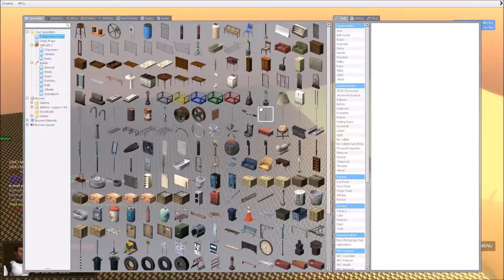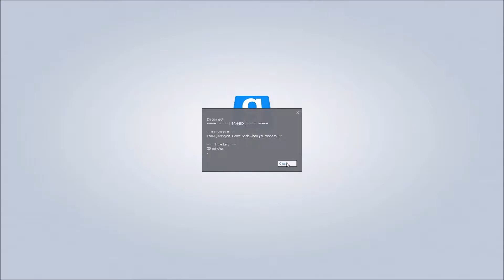Rogue recruit on board! | Garry's Mod | Episode 2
(This server was laggy when I recorded it, due to the circumstance of a high number of props being used.) What happens when no one comes immediately to train the recruit to join the clone army? For Braddah Oji, its about to get a little interesting..

Let me know what you guys think in the comment section below. If you have any ideas of what you want to see, please comment and I'll try to adhere to your request! And don't you worry I plan to get a better mic!